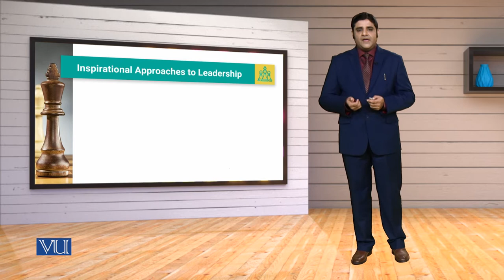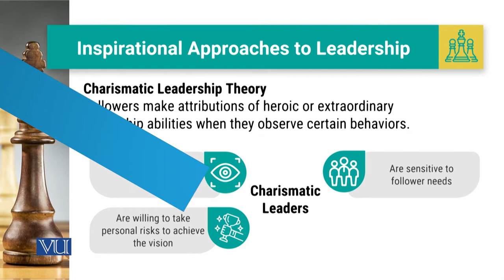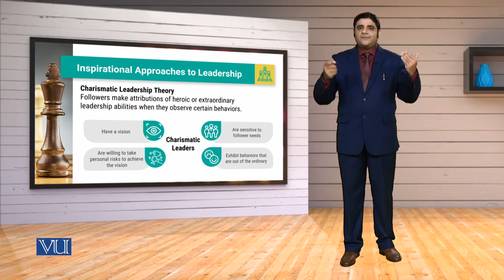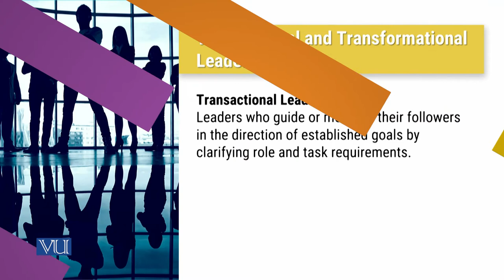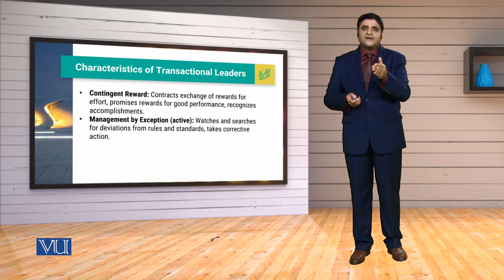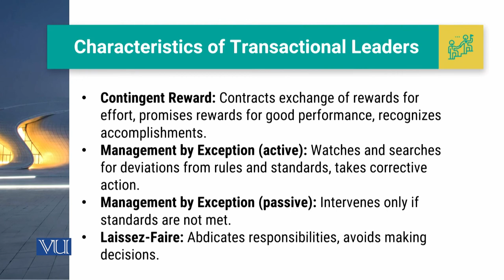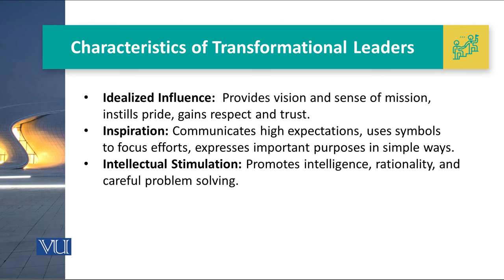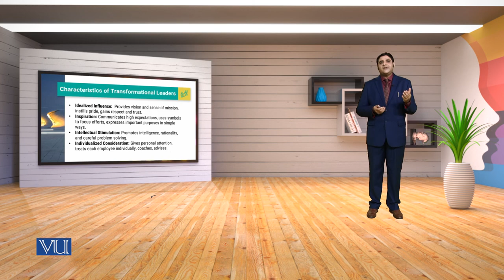MGT714_Topic005 | Leadership, Emotional Intelligence & Decision Making